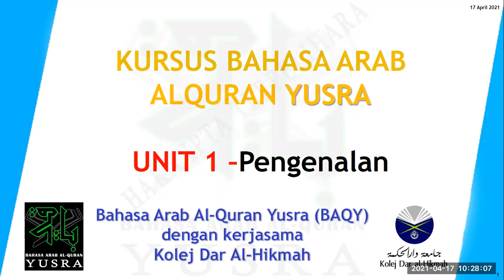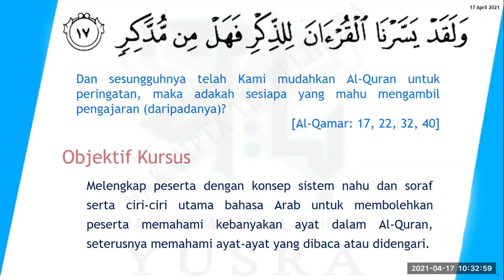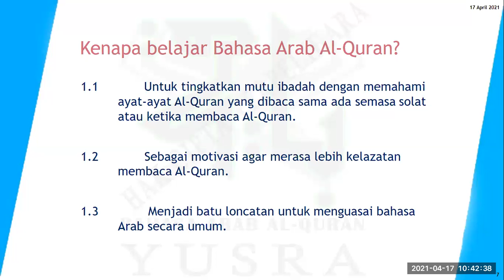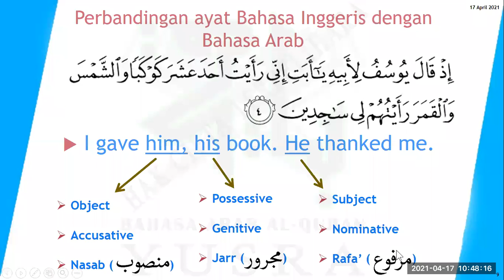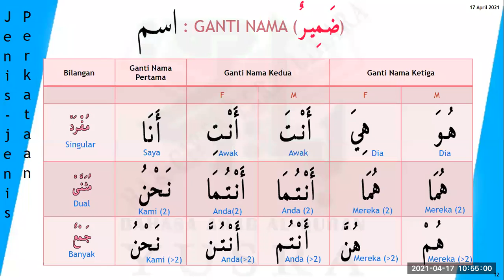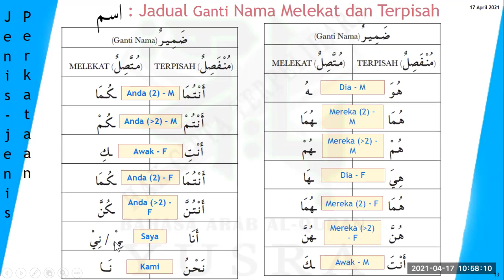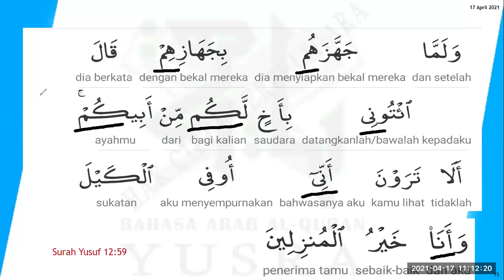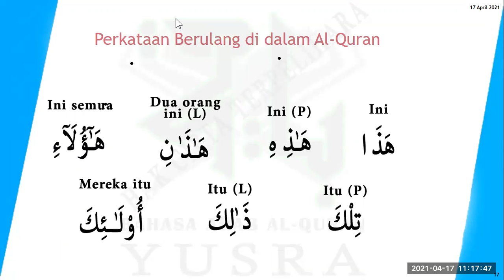BAQY 48 Unit 1.0 Pengenalan dan Isim Dhomir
Isim Dhomir atau gantinama terdiri dari 12 perkataan yang diulang hampir 24000 kali dalam AlQuran. Ini merupakan 1/3 dari jumlah semuaperkataan AlQuran. Anda akan diperkenalkan kepada 12 perkataan ini dan bentuk-bentuk mereka asmada terlekat atau terpisah dari perkataan sebelumnya dalamasa 1 jam. Dalam 2 jam pertama kuliah anda sudah boleh mula faham dari 1/3 AlQuran.